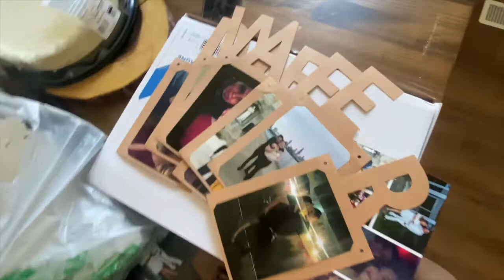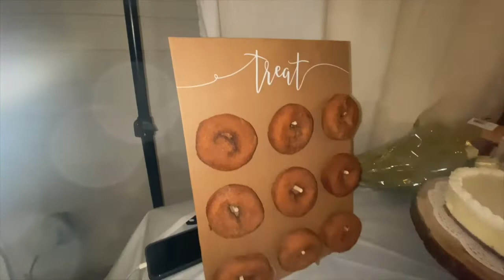S + O Engagement Video